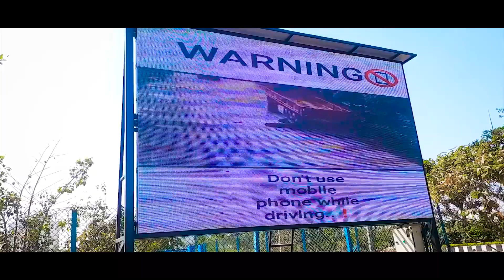Phone karbe re |New cg song | Behind the scenes | Neeraj Kumar world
G1 STUDIO PRESENT

SONG - Phone karbe re ( फोन करबे रे )

SINGER - Bhajan sing & Champa nishad

STARRING - Neeraj kumar & Chandni Negi

LYRICS - Hori Lal mahoday ji

CHOREOGRAPHY - lucky & Prakash
( G unique )

CAMERA/EDIT - Shivam Seven

BACKGROUND D. - Prakash , lucky , Rajesh , Vishal , Vishnu , Rahul , yogesh ,  ( G unique )

PRODUCED BY - jeevan brothers

DIRECTOR - Santosh Raj

MUSIC COMPOSER - poorohit ji

SPECIAL   THANKS - Santosh , Balram , tanani , khagesh , Novel ,

If you like this song of ours then please🥰 like the video.

TAg ignore ⚫

•phone karbe re new cg song
•phone song
•new cg song
•cg
•G1 studio
•G1 studio new cg song
•making time video cg
•behind the scenes new phone karbe re
•le suru hoge Maya ke kahani cg
• raigarh rikshawala 2
• nagin goriya cg song
• nacho Mai cg
• mere man me he ram cg song | nitin dubay official
• new cg making time video
• behind the scenes cg video
• mohani pan thela
• son ke nathli cg song
• dewana mor dildar
• gonda tola re
• phone number
• cg song
,kanchan joshi cg song
,karan kiran cg song
,nitin dubey cg song
,new cg songs
,cg song new 2023
,mohni cg song
,kanchan joshi new cg song
,new cg song 2023
,all cg song
,cg songs
,viral cg song
,nitin dubey new cg song
,latest cg song
,cg mp3 songs
,cg video song
,latest cg songs
,top trending cg song
,omesh project cg song
,cg romantic song
,sharmila biswas cg song
,kanchan joshi cg song 2023
,chhattisgarhi song
,m3gan behind the scenes
,behind the scene
,renfield behind the scenes
,john wick 4 behind the scenes
,wednesday behind the scenes
,1917 behind the scenes
,luca behind the scenes
,megan behind the scenes
,behind the scenes megan
,motto behind the scene
,joblo behind the scenes
,movies behind the scenes
,behind the scenes of megan
,behind the scenes of m3gan
,the menu behind the scenes
,behind the scenes of titanic
,exclusive behind the scenes
making
,making of
,pan making
,ice making,bag making
,knife making
,purse making
,making a knife
,making knives
,the pan making
,maniac making
,coffee making
,making process
,chef pan making
,making friends
,milk pans making
,maniac mv making
,process of making
,making of milk pan
,fabric bag making
,the making process
,making cooking pan
,john wick making of
,pans making process
,john wick 4 making of
,stray kids mv making
,making number 8 ball
song,
making a song
,songs
,pathan song making
,making of songs
,the making of a song
,malhari song making
,besharam song making
,making a song in 1 hour
,writing a song,making of malhari song
,hindi songs
,making a song in discord
,making of besharam song
,dagabaaz re song making
,making of the song pinga,pinga making of the song
,make a song
,song making chamak challo
,new songs
,how to write a song
,jhoome jo pathaan song making
,dance songs
,video songs
cg song
,new cg song
,garima diwakar cg song
,गरिमा दिवाकर cg song
,cg song video
,swarna diwakar cg song
,cg romantic song
,cg song making
,cg song 2022
,new cg song making
,latest cg song
,cg dj song,cg new song
,pyar hoge cg song
,cg song pyar hoge
,cg song nirdaiya re
,cg movie song,making song
,cg love song 2021
,rishiraj pandey cg song
,chhattisgarhi song
,making video
,garima diwakar song
,garima diwakar new song
,cg tranding song,cg song recording
tseries
,tseries songs
,t series,t-series
,t series канал
,t series movies,история t series
,mrbeast vs t series
,t series vs mrbeast
,pewdiepie t series,mr beast vs t series
,new songs tseries
,pewdiepie tseries
,t series live sub count,кто такой t-series